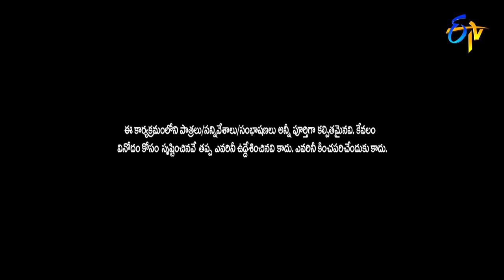Bullet Bhaskar Performance | Extra Jabardasth | 18th November 2022 | ETV Telugu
Bullet Bhaskar and his team take the stage with a hilarious skit of Immanuel deceiving Varsha and entertain the audience with their humorous performance.